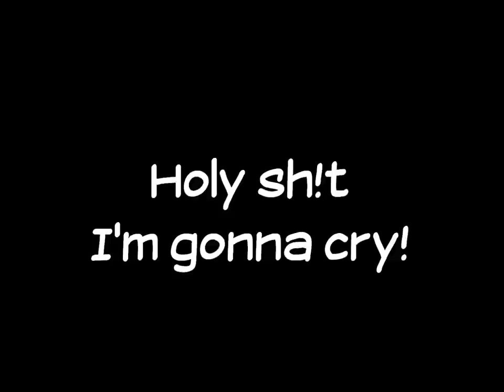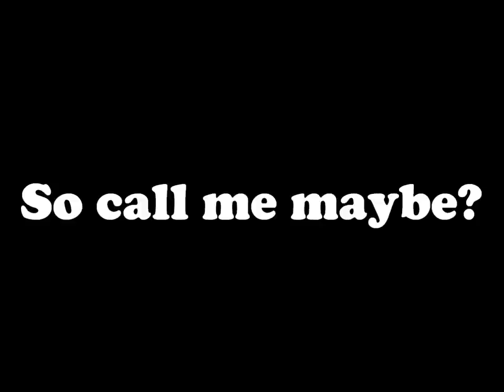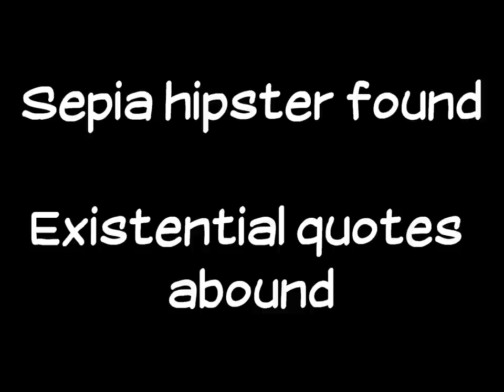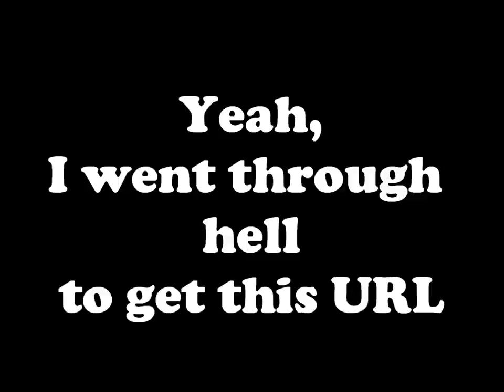I Live Life on Tumblr - Lyrics (on-screen and in description)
Lyrics to "I Live Life on Tumblr" by 0nlyHands. Enjoy!

Lyrics:

Fangirl squeals, Doctor Who, reblog is all I do,
watching Sherlock, Reichenfeels, we need Season Three.

Gorgeous graphics, keyboard smashing, signal boosts and Mako-bashing,
Bryke is trolling, Moffat's trolling, perfect OTP,

Social justice, F-bombs, food porn, om nom nom,
Mean Girls, "The Life and Times," and lawnmowers that can fly,

Please stop tagging your hate, this fic never updates,
all my feels, oh my Goddess, holy shit I'm gonna cry!

I live life on Tumblr
Yeah, I went through hell
to get this URL
'cause I live life on Tumblr
Let me love you, baby,

Hiddlestoners, Cumberbabes, who cares if they're twice our age?
Shipping schism, activism, Stewart and Colbert.

Real talk, spam? block, Steve and Tony, Johnlock
and on art blogs, random pics of hair.

Yes this, now kiss, all my feelings in a gif,
Princess Kuzco, SOPA ban, lost ability to can,

Fanart, safe for work? Blatant porn, don't look
Fluffy fics, fanmix, what the hell is Facebook?

Rage toons, scream and yell, Merthur and Destiel,
Ruined life, (you tool,) learned more from my dash than school.

Goodbye MegaUpload, reblog this potato!
Cat pics are heaven-sent, "fuck you" is a compliment.

Superwholock, John Green, badass Katniss Everdeen,
Douche anons, torrent host, this has been a text post,

Bridesmaids, irony, overuse of "literally"
GPOY, lol nope, how'd this get ten thousand notes?!

Ovaries long gone, screw M. Night Shyamalan,
Ask Box limits suck, I'll tell you 'bout Homestuck.

Game of Thrones, out of spite, killed off everyone you liked -
America is so free, Post-Potter Misery

Sepia? Hipster found! Existential quotes abound,
Missing E., can't unsee, ehehehe LOKI'D!

All my creys, type-face and vids I do not understand
Wow rude, Spongebob stahp, too bad I can't Photoshop

Canon, fanon, what the hey, think I'll ship it anyway,
Be right back I'm tear-bending, why is FitChelle still a thing?

Special snowflakes, Yu-Gi-Oh, da da dadadada da da AFRO,
Germany, Italy, ship them like Dramione.

No regret, that I met, strangers on the internet
thanks to Rule 34, I can't even anymore!

Hey, I just met you... and this is crazy. But here's my number, so call me maybe?